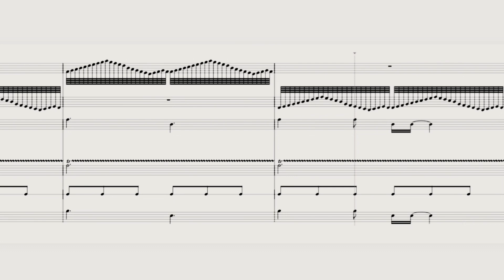Hoist The Colors but it's all wrong